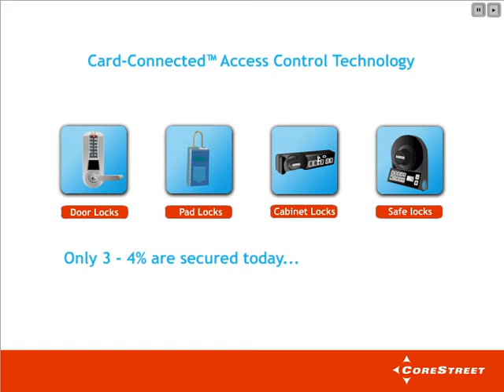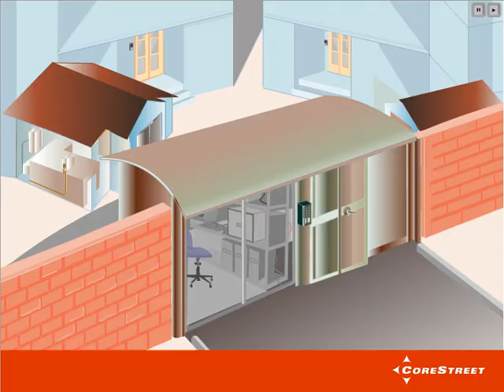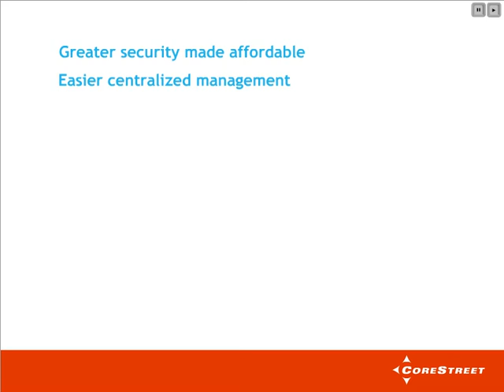Corestreet Card Connected Technology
The product demonstration was produced by Kirk Communications of Portsmouth, NH.